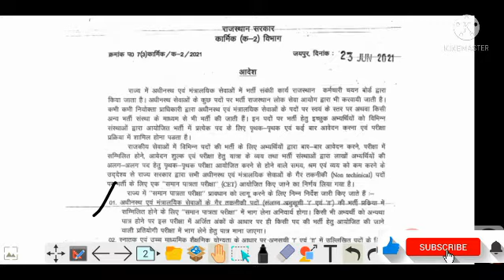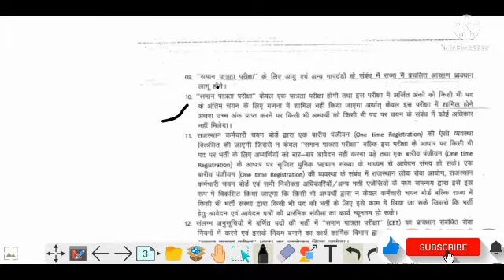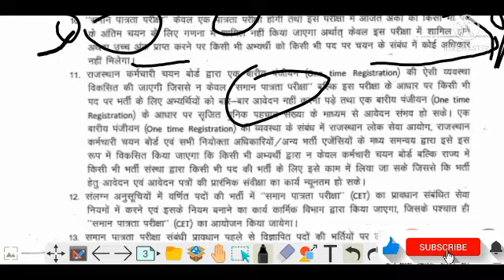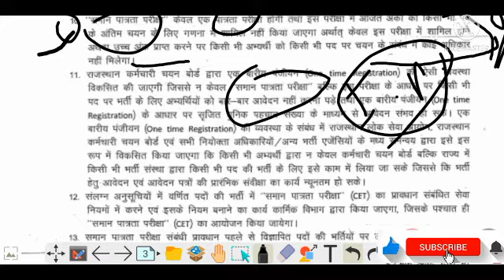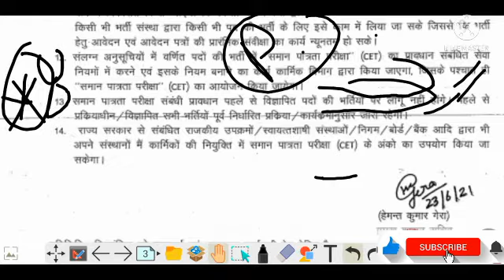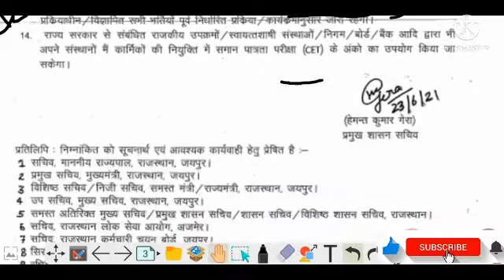CET (common eligibility test) समान पात्रता परीक्षा ।।। सम्पूर्ण जानकारी ।।।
इस वीडियो में हम CET ( समान पात्रता परीक्षा) के बारे में बात करेंगे।।
जिस का नोटिफिकेसन कार्मिक विभाग ने जारी कर दिया है।।
आप के सारे सवालों का जवाब मिलने वाला ह आप को इस video में।।

आप वीडियो को like करे।।

वीडियो को ज्यादा से ज्यादा share करे।।

हमारे अन्ये वीडियो देखने के लिए  नीचे दिए गए लिंक को ओपन करे-